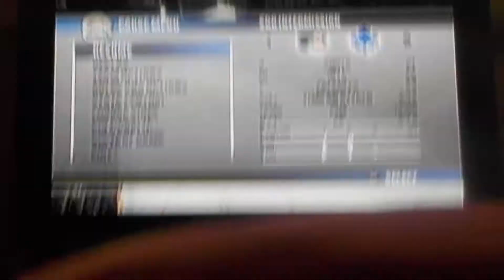PS2 NHL8 ( Part 3/the final period )